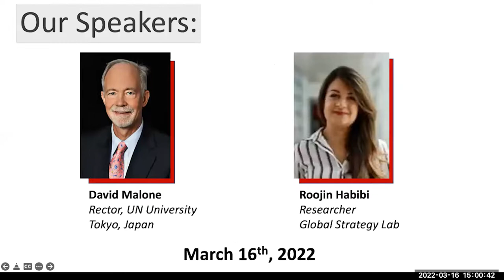Canada Speaks: Multilateralism in flux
The 4th installment of CANADA SPEAKS, hosted by CIC Hamilton and featuring David Malone (UNU).